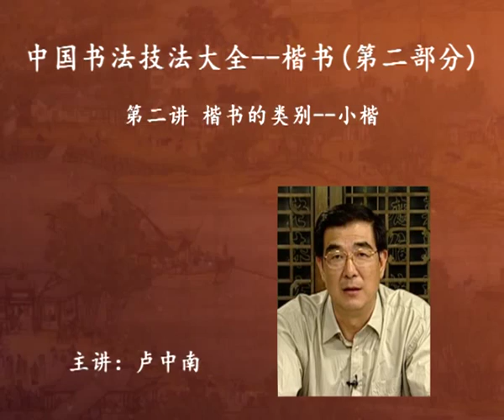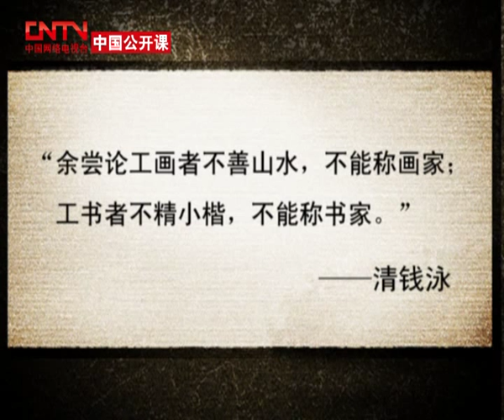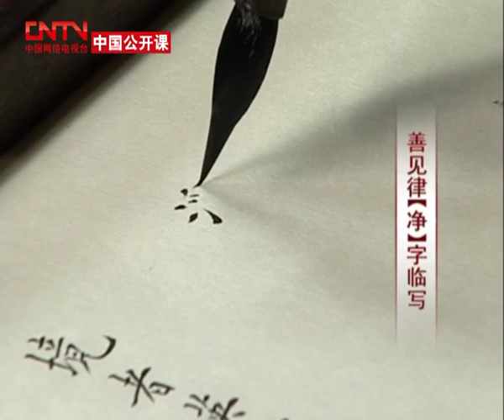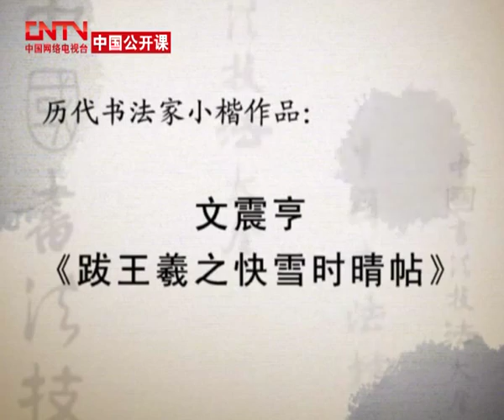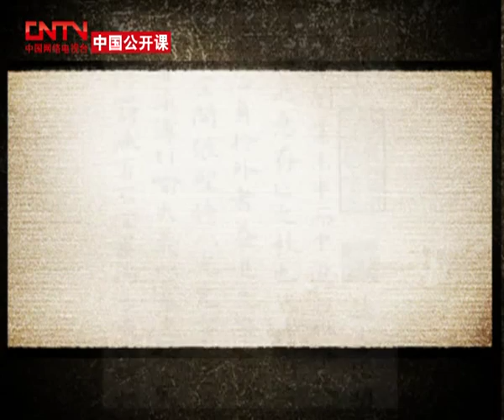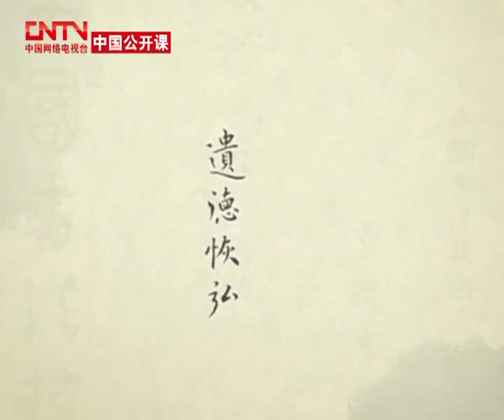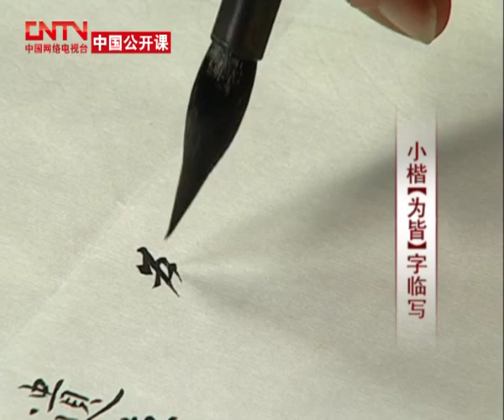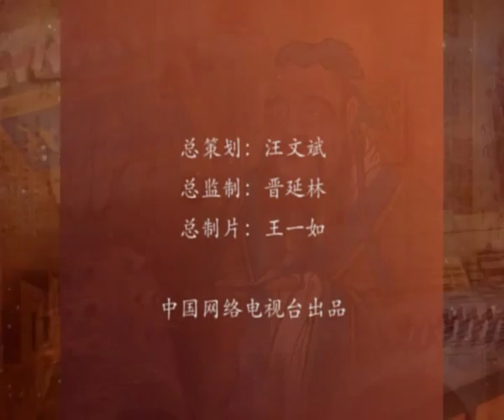中国书法技法大全：楷书第二部分第2讲 楷书的分别-小楷